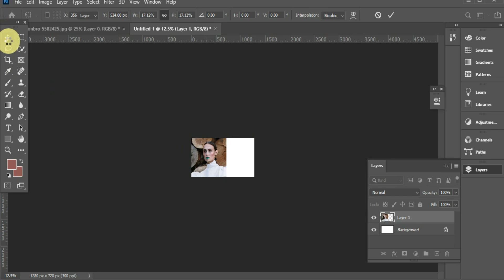A smiled lips colour in Adobe PS class work#28